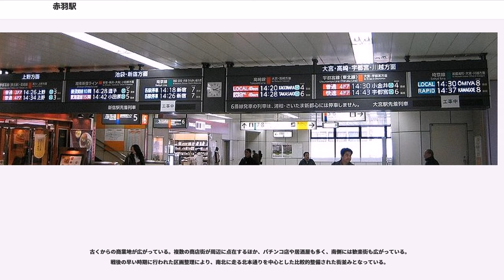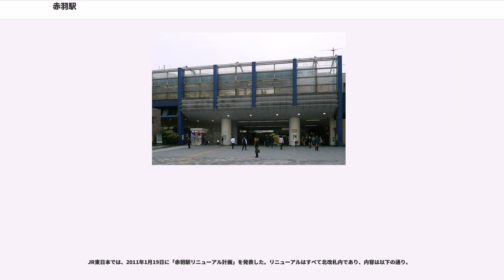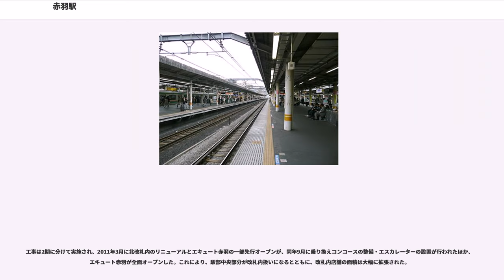赤羽駅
赤羽駅（あかばねえき）は、東京都北区にある、東日本旅客鉄道（JR東日本）の駅である。「」のスリーレターコードが付与されている。

当駅を経由する路線は、線路名称上は東北本線と赤羽線の2路線であり（詳細は路線記事および「鉄道路線の名称」を参照）、このうち東北本線を当駅の所属線とし、赤羽線は始発・終着駅としている
。東北本線は主に湘南新宿ラインが走行する東北貨物線（通称）、尾久駅経由の列車線である宇都宮線（正式路線愛称）のほか、田端駅 - 当駅 - 浦和駅経由の電車線である京浜東北線（通称）、武蔵浦和駅経由の埼京線（通称）が分岐している。

当駅を経由する路線名称と各運転系統名称は以下の通り。
当駅付近の東北本線は通称電車線・列車線・貨物線（通称は東北貨物線）の3複線となっており、電車線は京浜東北線電車、列車線は宇都宮線・高崎線の上野東京ラインおよび上野駅発着列車、貨物線は貨物列車と湘南新宿ラインほか東武直通特急、他の新宿駅発着特急などが走行する。当駅より上野方面は経路も異なり、電車線は王子方面、列車線は尾久方面を経由する。なお貨物線の列車は、ホームがないさいたま新都心駅を通過する。

島式ホーム4面8線を有する高架駅である。改札は北改札口と南改札口の2か所で、それぞれ西側と東側に出口がある自由通路形式となっている。一番西側の埼京線ホーム（7・8番線）の直上を東北新幹線が通過している。

以前は地上駅で、京浜東北線は盛土上にホームが設置され、東北本線と赤羽線は地平ホームの橋上駅舎などとなっていた。その後、東北新幹線の上野駅への延伸工事に伴う地下通路の新設、1983年の赤羽線ホーム（当時は5番線、現在の7番線）の高架移設などにより当駅は内部構造が入り組んでしまい、高架ホームを地下の乗り換え通路を介して階段で行き来する構造であるにもかかわらずエスカレーターなども設置されていなかった。本来は一斉に完全高架化を行うべき所を東北新幹線建設を優先し、残りの高架化が遅れたことが原因である。このような構造上の問題もあり、埼京線と京浜東北線の乗り換えなどに非常に時間が掛かっていた。また、宇都宮線・高崎線の当時の池袋駅発着列車の経路である東北貨物線は、当駅前後が単線で、上り・下り列車とも同一ホームの発着となっていた。1990年から約8年かけて駅や付近の線路の高架化工事および立体交差化工事を施工して完全高架化された後、各線相互の乗り換えは容易になった。ただし、当駅は山手線の東西各方面への列車が合流する分岐駅であり、ホーム間移動する乗客が多い。

京浜東北線はラッシュ時の一部に当駅発着の設定があり、埼京線もラッシュ時や昼間の一部に当駅発着の設定があるほか、早朝と深夜には赤羽線区間の当駅 - 池袋駅間の運転がある。このため、両線とも大宮寄りに引き上げ線がある。

各ホームの乗車位置には3つの四角形が設置されており、真ん中に北区のシンボルマークが配されている。

当駅から大宮駅へ向かう列車が数多く発着するため、駅の階段付近には各路線の所要時間が掲示されている。

湘南新宿ラインが浦和駅に停車する前は、各ホームの駅名表示板の隣の駅名は全て異なっていた。

5・6番線では2018年11月16日から当地出身のエレファントカシマシの楽曲が使用されている。

2007年2月には、改札口・駅コンコース内にフルカラーLED式発車標が設置された。

駅舎は岩淵水門（通称・青水門）をイメージして造られている。

南側の改札内コンコースには、吉野家とJR東日本の外食グループ会社であるジェイアール東日本フードビジネス (JEFB) との業務提携によるJR駅構内2号店「駅の牛丼 吉野家 JEFB（ジェフビー）」があったが、2012年8月末で閉店した。

北側の改札内コンコースは、リニューアル工事が完了し、拡大し、後述のエキュート赤羽が開業した。

北改札内に2011年3月26日に開業したジェイアール東日本都市開発が開発・運営する改札内商業施設（他の多くのエキュートはJR東日本リテールネットが運営している）。同年9月23日に南改札寄りの増設エリアの整備が完了し、全面開業した。多数のスイーツ・デ...